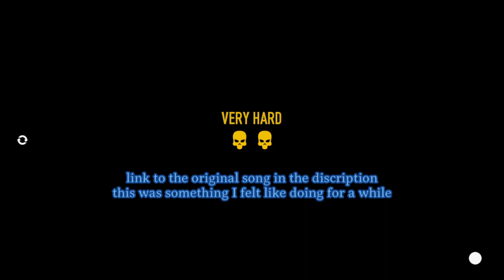stamp on the ground edit test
I don't know why I like trying edits like this, but also don't do it to gameplay video (hints why it's called gameplay), I'm wanting to try to make like a geriatric YouTube video one day but feel I'm too lazy to do so.